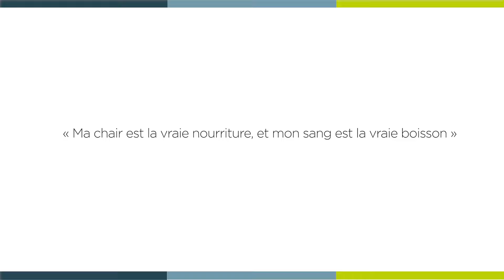[ 𝗟𝗮 𝗠𝗶𝗻𝘂𝘁𝗲 𝗦𝗽𝗶 🙏 ] dimanche 18 août - Jean 6, 51-58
« Ma chair est la vraie nourriture, et mon sang est la vraie boisson »

Dimanche 18 août - Jean 6, 51-58 avec Mgr Jean-Philippe NAULT, évêque de Nice.